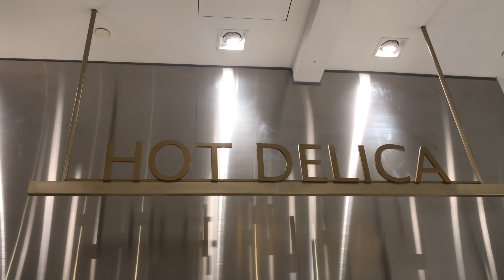好吃的可樂餅、唐揚雞，居然便宜又大碗！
微風南山
所在地點： 臺北南山廣場
地址： 110台北市信義區松智路17號